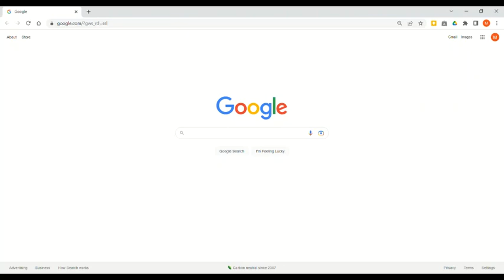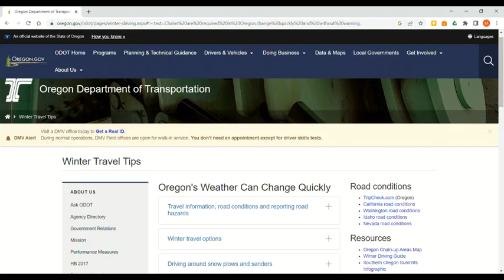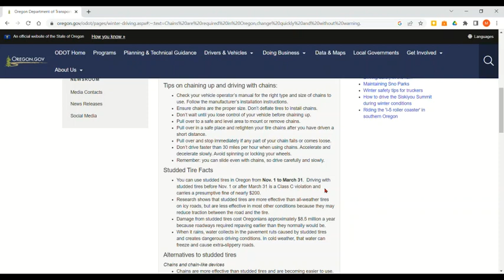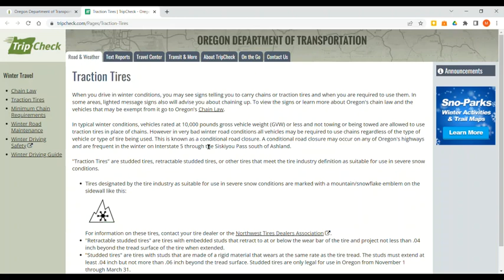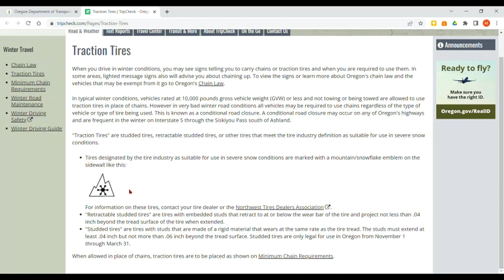Oregon Snow Chain Requirements As Of 2023